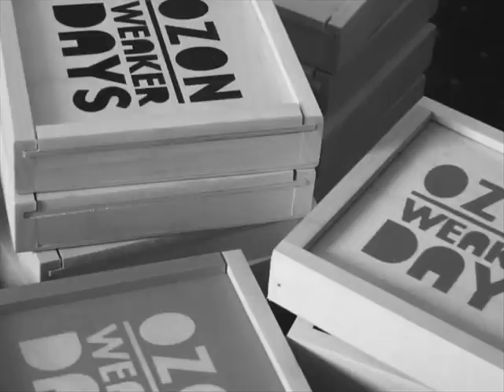Ozon - 2m Felett /Ponza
Ozon -- Weaker Days
Label:  Kriminal Music -- KBCD-016
Format:  CD, Album
Country:  Hungary
Released:  2008
Genre:  Electronic, Hip Hop
Style:  Abstract, Dubstep, Hip Hop